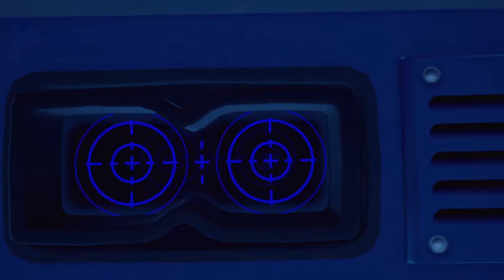Ein Spiel in einem Spiel spielen #10 Contaigon VR Outbreak ● Lets Play deutsch |DNC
Contaigon VR Outbreak auf PS4 Pro 1080p 60fps lets play auf deutsch.

PCVR Setup:
Virtual Reality Headset:
Mainboard:
Asus Rog Strix b450-f Gaming
GPU:
ZOTAC GAMING GeForce RTX 2070 Blower
CPU:
AMD Ryzen 7 2700X Prozessor
HDD:
SSD Samsung 970EVO Plus M.2 500 GB
Kühler:
Scythe Fuma 2 CPU-Kühler Twin-Tower Design
Arbeitsspeicher:
Webcam:
Logitech C920 HD Pro Webcam

PSVR Setup:
PSVR

Team:
Delorean787 (Oculus Rift)
DNC (PSVR)
Gbear (PSVR)